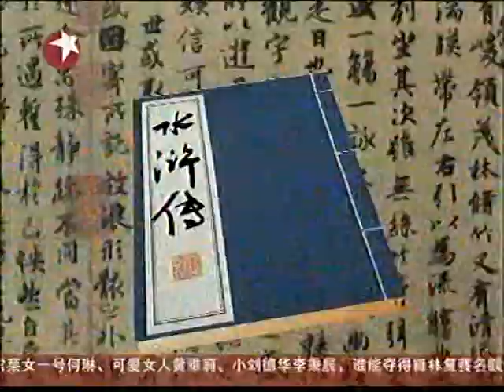張涵予 水滸傳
TV 2011 SH ZHANG HAN YU